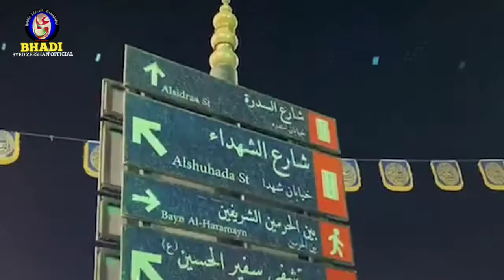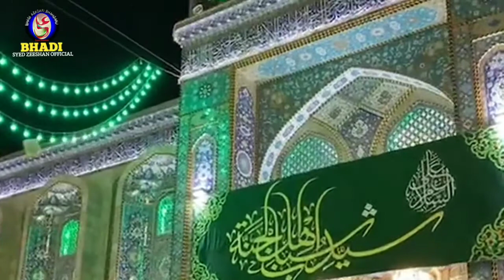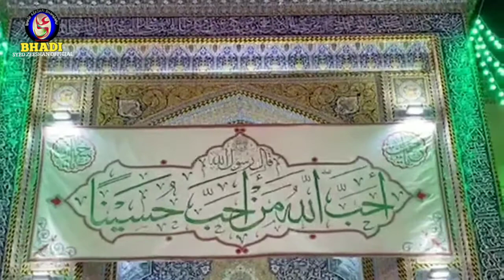HUSSAINas ZINDABAD’Salam Ya Maula Hussain a.s ❤️❤️🌹🌹🌹🌹Labbaik Ya Maula Hussain a s 🌹🌹🌹❤️❤️